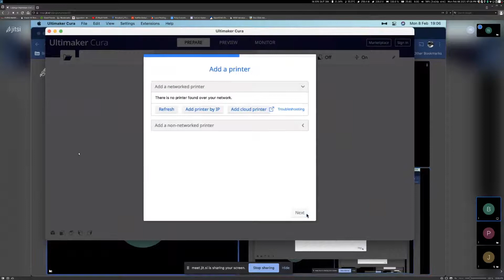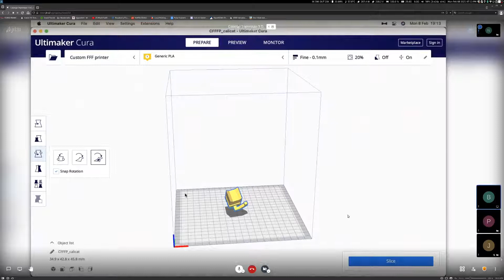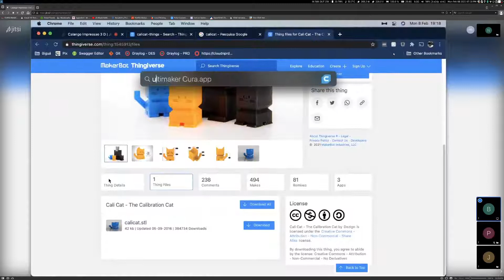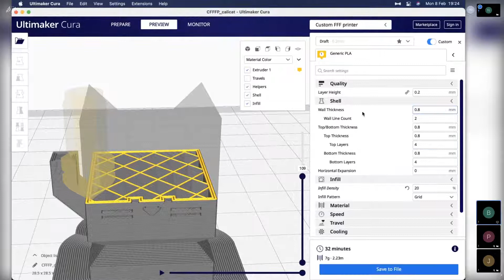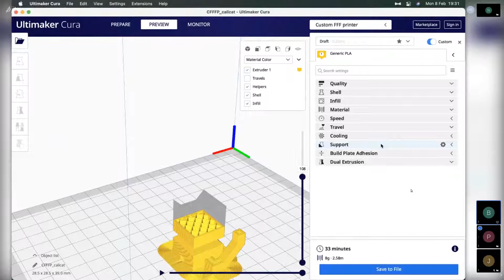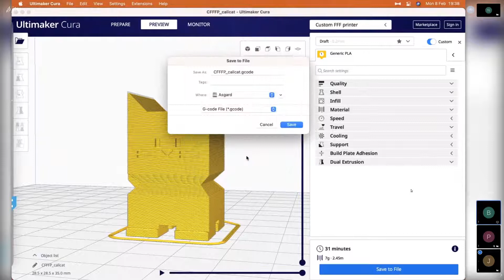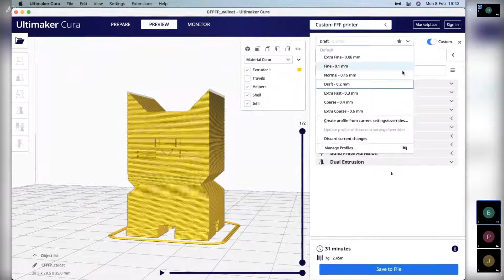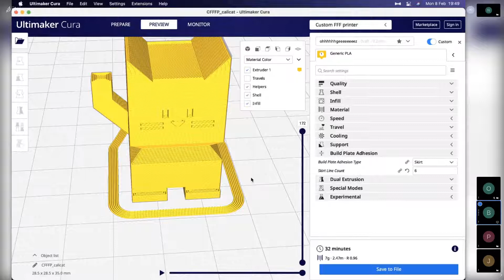Configurando o cura para usar com a Calangraber